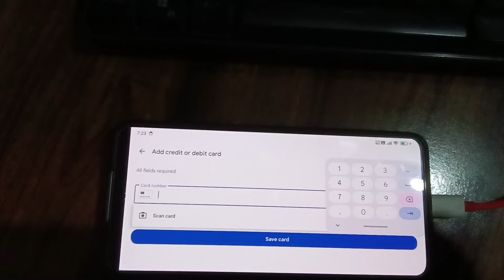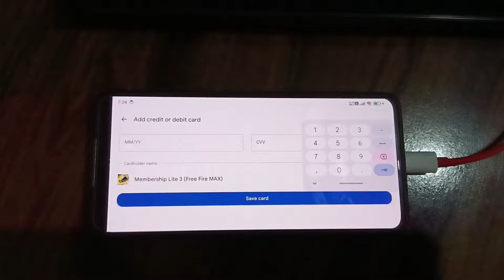How to purchase free fire membership | Free fire weekly membership buy kaise kare | FF Membership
Keywords and tag of this video...
how to get extra diamond in free fire membership